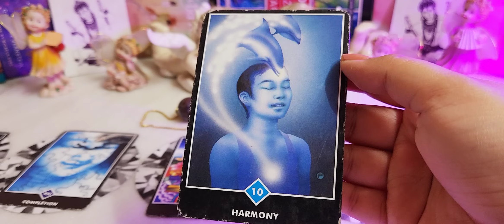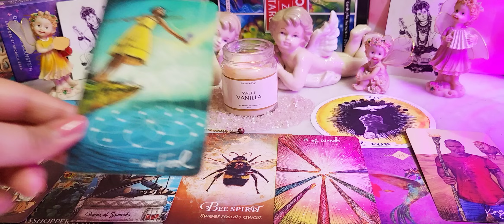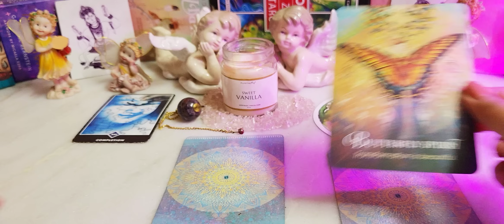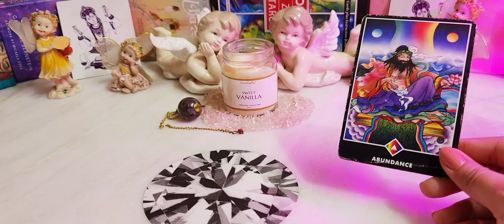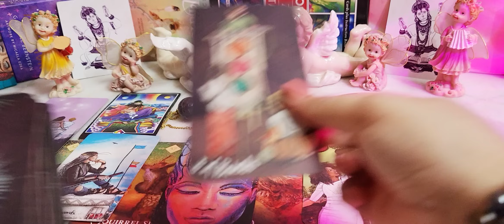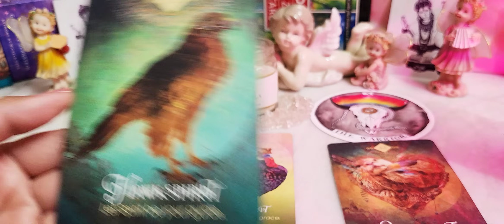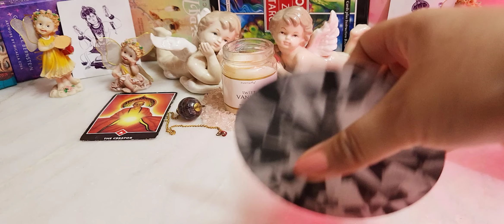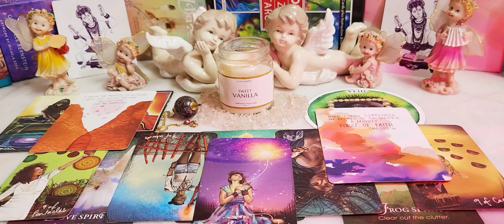Unexpected Good News💕New You ❤️ 😘Say NO to your Ex💥What's happening in this Dramatic😱🥳December🔮🧿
Today's topic - 🍒Unexpected Good News💕New You ❤️ 😘Say NO to your Ex💥What's happening in this Dramatic😱🥳December
This is purely intuitive based reading.

⭐️Time stamps ⭐ choose pile through your intuition.

Close up look for pile - 02:03

Pile selection.

⭐️Pile 1. 🍇- 02:24

⭐Pile 2.  🍑- 21:14

⭐Pile 3.  🍒- 39:21

⭐️Pile 4.💎- 59:26

⭐️Pile5. 🌈- 1:16:23